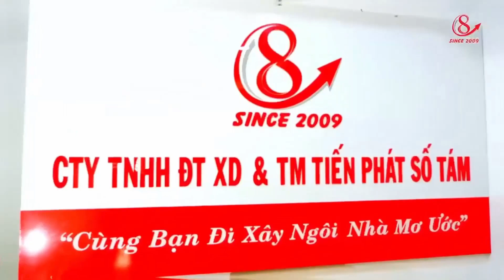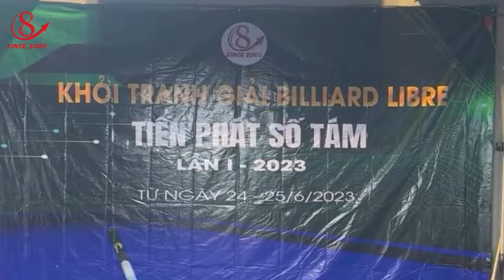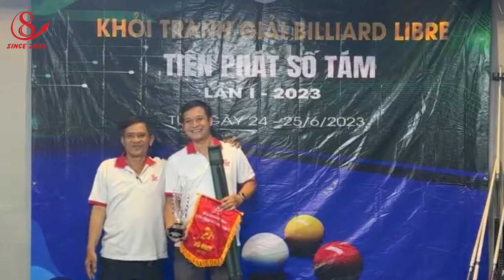Giải Billard Libre Lần 1 2023| Xây Dựng Nhà Phố